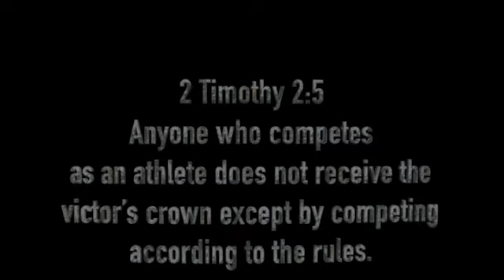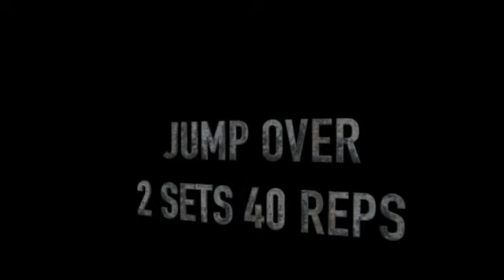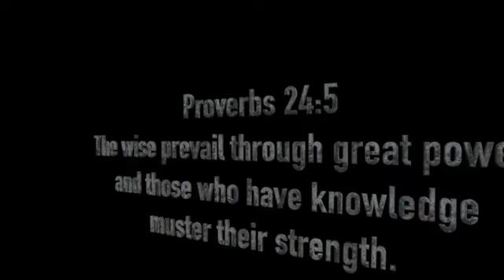OUTDOOR WORKOUT SESSION | BE MOTIVATED!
Today I  am taking you guys with me outside for some fitness! Remember, to stay motivated and the only person who can stop you is YOU! I hope you enjoy this video.